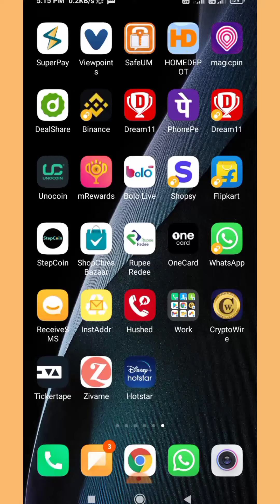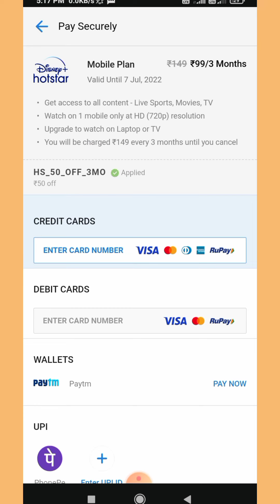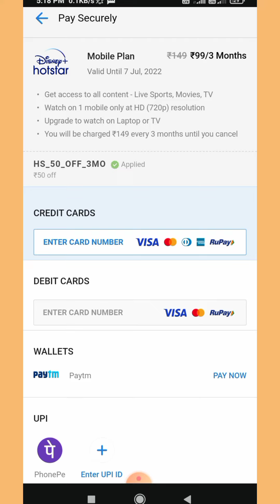Hotstar Subscription free | Hotstar 99 plan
Hotstar
Hotstar Subscription
Hotstar Subscription kaise kare
Hotstar Subscription kaise le
Hotstar Subscription details
Hotstar Disney
Disney Hotstar Subscription
Disney Hotstar
Hotstar IPL live
Hotstar ipl
Hotstar Subscription 149
Hotstar 99 plan